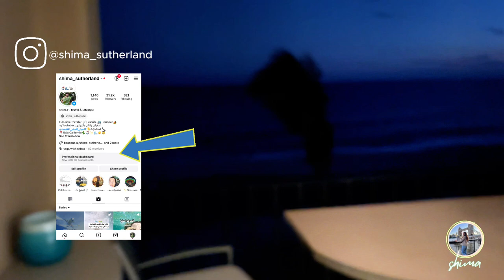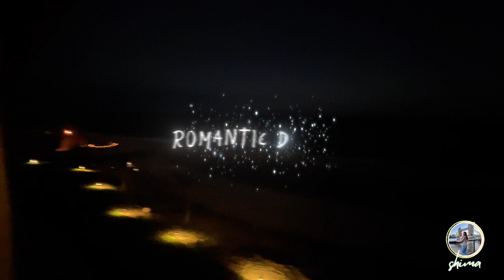تفاصيل إعصار اللي عشته في السفر كميه الخطر🌀🌪️ ؟ Hurricane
تجربتي ل إعصار باها كاليفورنيا اللي عشته في السفر
تطبيق اقامات مجانيه في السفر حول العالم 🏡
 سجلوا عليه بيناتكم و استنوا الاشعارات